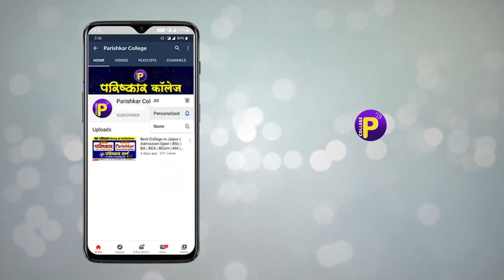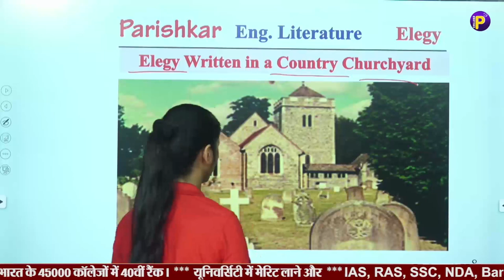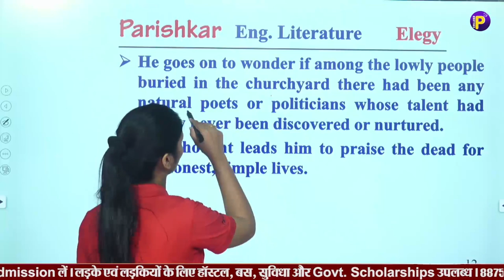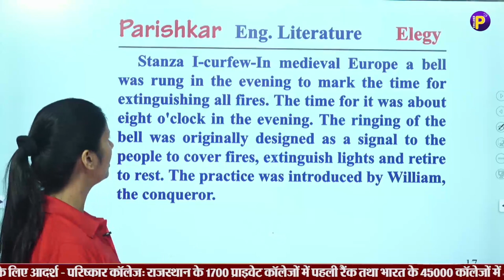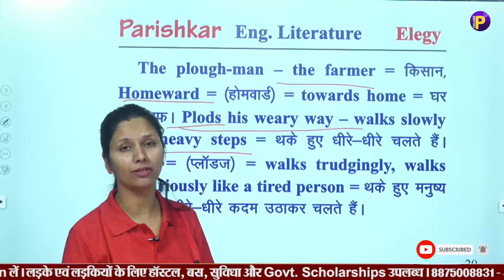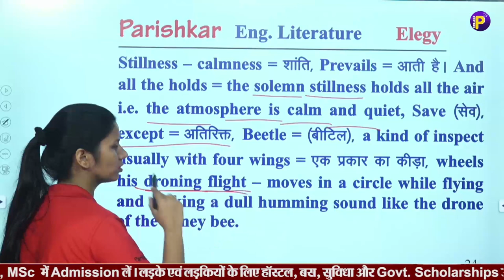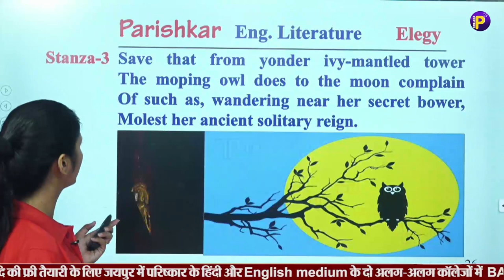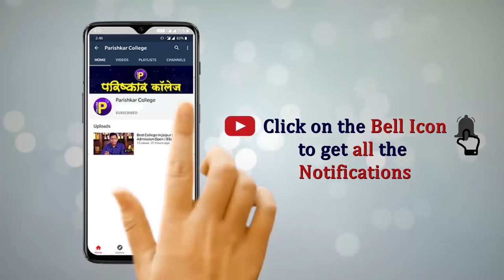Elegy Written in a Country Churchyard | English Literature | Best B.A. College In Rajasthan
Parishkar Group of Institutions
Admission | Courses | Placement
Ranked 1 Private College In Rajasthan By Education World

Parishkar is a top college in Jaipur for degree course like BSC, BA, BCOM and BCA with preparation for Competition Examinations and feel free to queried us.
Parishkar is known for quality education, pedagogical innovations, systematic educational process, value based instructions focused on enhancing each student's creativity, so that it has developed into a Best College in BA, Best College in BSc, Best College in B.Com. Best College in BCA in Hindi and English medium both.
Parishkar in known for maximum placements in various fields of Govt. jobs, industry, trade so that it owns best colleges for BA, best colleges for BSc, best colleges for BCom, best colleges for BCA and best college for MA & M.Com. in Jaipur.

Parishkar College of Global Excellence (PCGE) is Hindi medium College in Jaipur, Rajasthan, India, known for its free preparations for IAS, RAS, NDA, IBPS, Rly, Police etc. for all the three years with daily free additional classes along with regular BA, BA-B.Ed, BSc, BSc-BEd, B.Com., BCA, MA, M.Com, Courses. PCGE is best college for BA, best college for BSc, best college for B.Com. best college for BCA and best college for MA & best college for M.Com.

Best College in Rajasthan is Parishkar College.
Best College for BSc in Jaipur.
Best College for BCA in Jaipur.
Best College for BA in Jaipur.
Best College for BCom in Jaipur.
Best College for MA in Jaipur.
Best College for MCom in Jaipur.
Best College for MSc in Jaipur.

Admissions Open in Parishkar College of Global Excellence Jaipur.
Admissions Open in Parishkar World - An Online E - Learning Platform

Best College in Jaipur is Parishkar College.
Best College for BSc in Rajasthan.
Best College for BCA in Rajasthan.
Best College for BA in Rajasthan.
Best College for BCom in Rajasthan.
Best College for MA in Rajasthan.
Best College for MCom in Rajasthan.
Best College for MSc in Rajasthan.